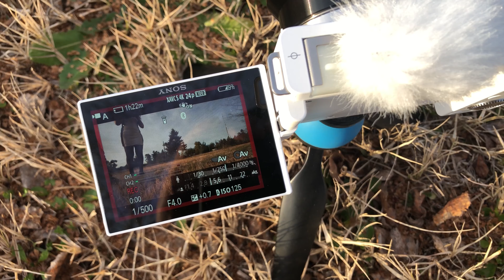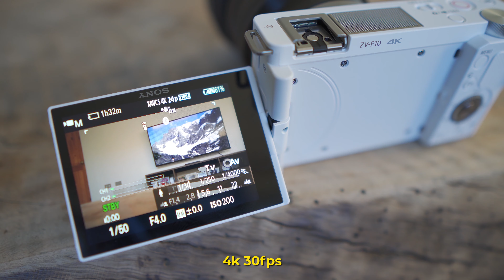Sony ZV-E10 | Review en Español ¿Sony creó la cámara Perfecta para grabar vlogs?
- Sony ZV-E10 en Amazon